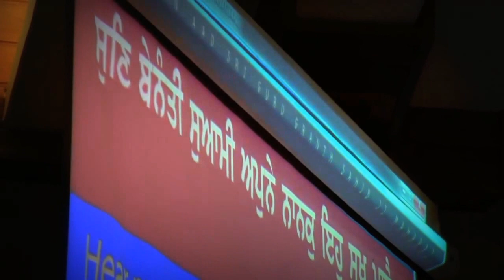Kirtan & Katha - Bhai Jasbir Singh Paonta Sahib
Shabads: SadhSang Jin Paaya, Jai Keertan Tera Saadho Gaaveh, Pio Dadey Ka & Man Na Digey.
Jatha: Bhai Jasbir Singh Paonta Sahib Wale
Venue: Gurdwara Sahib Petaling Jaya, Malaysia
Event: Guru Nanak Parkash Purab 2014